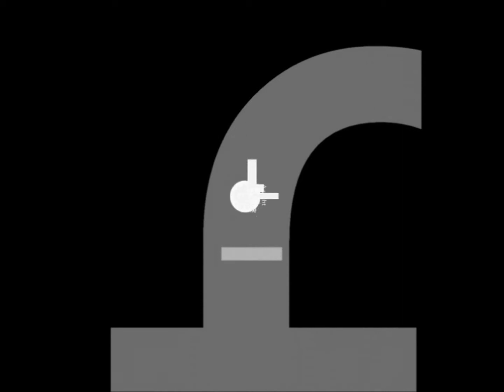Field 28th November 2014